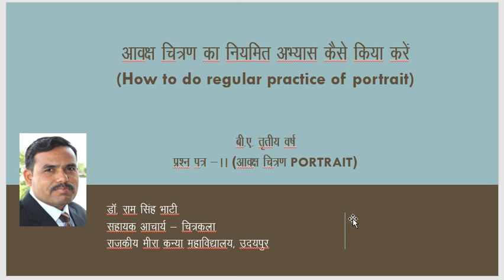how to do regular practice of portrait